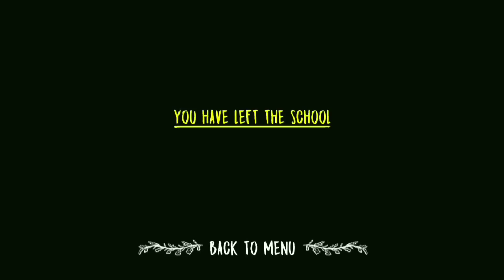Granny Vs Mr.Meat Vs Evil Nun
mr meat vs evil nun, mr meat vs evil nun in ghost mode, granny escape vs mr.meat escape, granny new ending vs evil nun ending | endings battle, evil nun vs mr. meat || ending scenes, mr.meat